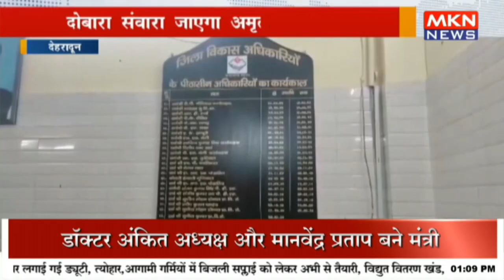दोबारा संवारा जाएगा अमृत सरोवरों को